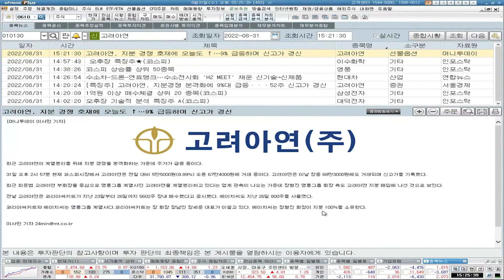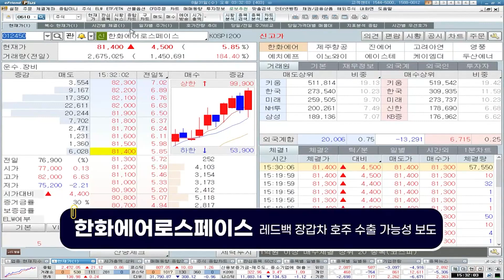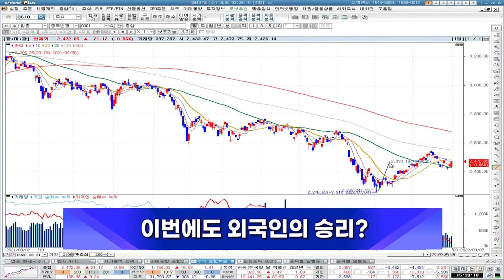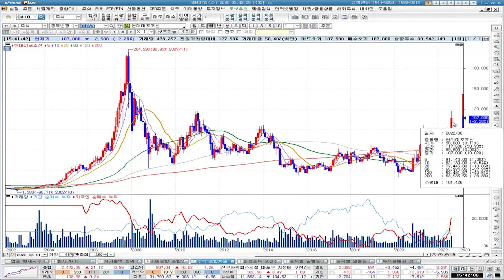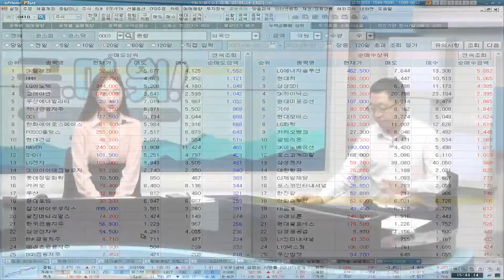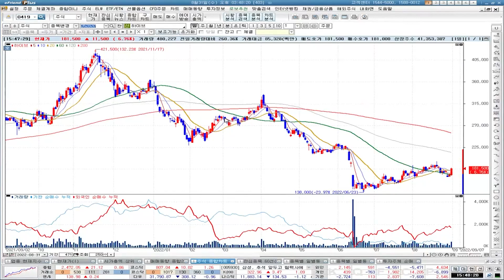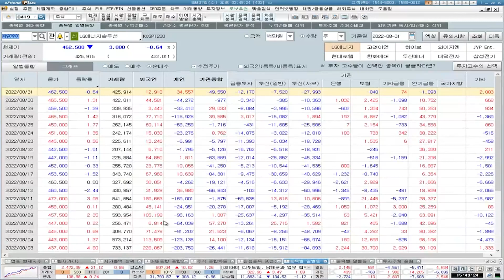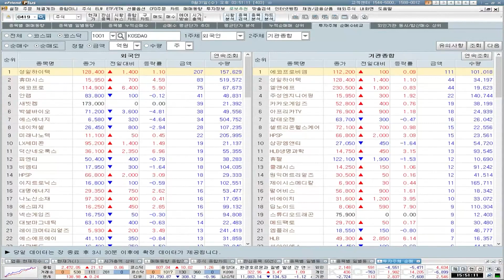[0831 🐻곰마워] 삼성전자 이렇게 많이 샀다구? 이번에도 외국인의 승리? [특징주] 고려아연,제주항공, 한화에어로스페이스, 오스템임플란트,대덕전자,두산에너빌리티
✔이번에도 외국인의 승리?

1. 당사 콘텐츠의 내용은 개별 종목에 대한 매수/매도 신호가 아니므로, 참고 자료로만 활용하시기 바라며, 최종 투자 결정과 결과에 대한 책임은 시청자 본인에게 있습니다.
2. 당사 콘텐츠의 내용을 근거로 행해진 거래에 대해 책임을 지지 않습니다. 따라서 시청자의 투자결과에 대한 법적 책임 소재 증빙자료로 사용될 수 없습니다.
3. 개별 종목에 대한 콘텐츠의 내용은 투자자의 이해를 돕기 위한 전문가 개인의 종목 분석 의견일 뿐 당사는 그 정확성이나 안전성을 보장하지 않습니다.
4. 시청자의 의견 중 특정기업 및 특정인에 대한 비방, 풍문, 시세 조작 등 불공정거래 위험이 있는 내용은 관리자의 판단으로 삭제될 수 있고, 시청자 상호간 근거 없는 주장 또는 예측에 관한 정보를 교류할 수 없으며, 이를 어길 경우 사용자 제한 또는 퇴장 등의 조치가 취해질 수 있습니다.
5. 시청자가 당사 콘텐츠에서 제공하는 정보를 유포하여 시세조정행위 등을 해서는 안되며, 이를 어길 경우 법적 조치 등 불이익이 있을 수 있습니다.
6. 당사 콘텐츠를 이용하기 위해 3G/5G/LTE 등으로 접속하는 경우 데이터 이용료가 발생할 수 있습니다.

1. 투자자는 금융투자상품에 대하여 충분한 설명을 받을 권리가 있으며, 투자 전 상품설명서 및 약관을 반드시 읽어보시기 바랍니다.
2. 금융투자상품은 예금자보호법에 따라 예금자보험공사가 보호하지 않습니다.
3.금융투자상품은 자산가격 변동, 환율 변동 등에 따라 투자원금의 일부 또는 전액 손실이 발생할 수 있으며, 그 손실은 투자자에게 귀속됩니다.
4. 주식 거래 시, 수수료는 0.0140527%이며, 기타 자세한 사항은 홈페이지 등을 참고하시기 바랍니다.